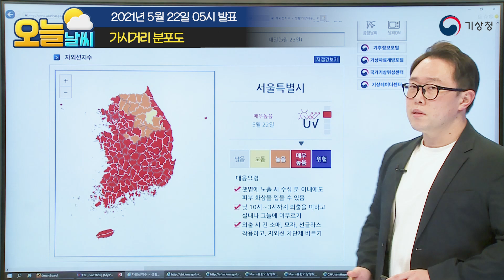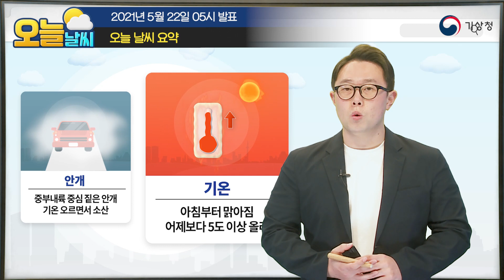[오늘날씨] 오늘 중부내륙 짙은 안개, 낮 기온 오르겠음, 5월 22일 5시 기준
2021년 5월 22일 5시 예보를 해설한 오늘날씨입니다.

0:00 오프닝
0:05 오늘날씨 한눈에 보기
0:12 오늘의 날씨는?
0:31 위성영상 / 지상일기도
1:21 가시거리 분포도
2:55 기온(최저 / 최고)
3:49 특보현황
4:16 오늘 날씨 요약

안녕하세요.
기상청 오늘 날씨 예보분석관 조경수입니다.
밤사이 산발적으로 내렸던 빗방울은 대부분 그쳤지만
중부내륙을 중심으로 짙은 안개가 끼어 있습니다.
아침부터 맑은 하늘을 보이면서
어제보다 한낮 기온이 높은 토요일이 되겠는데요.
자세한 오늘 날씨 알아보겠습니다.

먼저 현재 기상상황입니다.
위성영상과 지상일기도를 보시면
현재 우리나라 내륙으로는 높이가 낮은 구름,
동해상으로는 다소 두꺼운 구름이 끼어있는데요.
지상일기도에서 보시는 것 처럼
동해상에서 동쪽으로 동진하고 있는 이 저기압에 동반된 구름들이
밤사이에 내륙으로는 빗방울을 떨어뜨렸고,
울릉도·독도에는 약하게 비를 내렸습니다.
이 저기압은 점차 동해상 먼바다로 빠져나가겠고요.
우리나라는 보시는 거처럼
서해남부해상에 위치하고 있는 고기압의 영향권에 들면서,
구름은 걷히고 서쪽부터 맑은 날씨를 보이겠습니다.
이 고기압의 영향권에서 나타나는 오늘 날씨의 두 가지 특징은
내륙으로 나타나는 짙은 안개와 낮 기온 상승입니다.

먼저 오늘 아침까지 중부내륙을 중심으로는 안개가 짙게 끼겠는데요.
어제부터 내렸던 비로 지면이 습한 가운데,
밤사이 기온이 내려가면서
지면의 공기가 쉽게 응결되면서 포화에 이르게 되었고요.
또한 고기압의 영향권 하에서 주변의 공기와 섞이기 어려운
안정된 대기상태가 바로 안개를 짙게 만든 요인으로 작용하고 있습니다.
따라서 현재 보시고 계신 이 가시거리 분포도를 보시면,
앞을 볼 수 있는 가시거리가
1km 미만으로 나타나는 붉은 색 영역
특히 천안과 청주이 청양군과 부여군 전라도에 이 한평군을 중심으로는
안개가 200m미만으로 짙게 낀 곳도 나타나고 있습니다.
현재 보시고 계시는 이 천안부근에 cctv를 보셔도
안개가 짙게 끼어 있는걸 확인하실 수 있는데요.
특히 대기중으로 수증기를 다량으로 공급할 수 있는
내륙의 위치한 강이나 호수와 같은 환경에 인접한 도로나 교량으로는
가시거리가 매우 짧아지는 구간이 있을 수 있습니다.
차량운행 시 차간 거리 충분히 유지하시고,
속도도 많이 낮추셔서 추돌사고 일어나지 않도록 꼭 주의해주시고요.
내륙에 위치한 공항에서는 짙은 안개로 운항에 차질이 있을 수 있습니다.
항공교통 이용객분들께서도
사전에 운항정보를 확인해 주시기 바랍니다.
현재 나타나고 있는 오늘 이 안개는 해가 뜨면서 맑은 하늘에
지면이 가열되는 아침부터 오전 사이에는 서서히 옅어 질 예정입니다.

이어서 오늘 예상되는 기온입니다.
고기압의 영향권에 들면서
맑은 하늘에 기온도 어제보다 5도 이상 오르겠는데요.
오늘 아침 5시 현재 전국이 대체로
10~15도 안팎에 기온 분포를 보이고 있고
오늘 낮으로는 예상되는 기온은 25~30도 안팎까지 기온이 오르면서
한낮으로는 덥게 느껴지는 곳도 있겠습니다.
낮과 밤의 기온차이도 15도 안팎으로
크게 나타나는 점 참고하셔서
옷차림과 건강관리에 유의해주시기 바라고요.
그리고 햇볕이 강한 만큼
오늘 전국 대부분 지역에 자외선 지수도
전국 대부분 지역이  매우 높을 것으로 예상됩니다.
외출 시에 모자나 선글라스 그리고 자외선 차단제 꼭 챙겨주시기 바랍니다.

끝으로 동해상의 저기압이 빠져나가는 오늘 아침까지는
동해상의 먼바다로 바람도 강하게 불고,
물결도 높게 유지되면서
현재 발효되어있는 동해 중부 먼 바다 그리고
동해 남부 북쪽 먼 바다에 풍랑특보와
울릉도.독도의 강풍특보도 오늘 아침까지는 유지되겠습니다.
특보가 해제되는 시점은 앞으로 발표되는
기상정보를 꼭 참고해 주시기바랍니다.

정리하자면, 오늘 아침까지는 짙은 안개 주의해주시고요.
맑은 날씨에 한낮으로 오르는 낮 기온도 기억하셔서
옷차림과 건강관리에 신경써주시기 바랍니다.